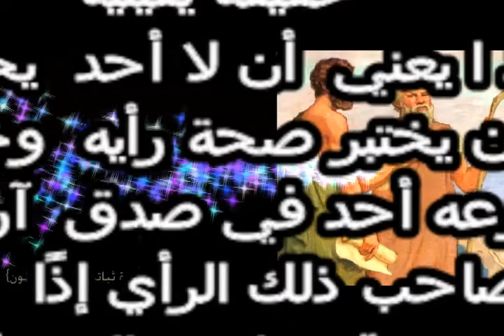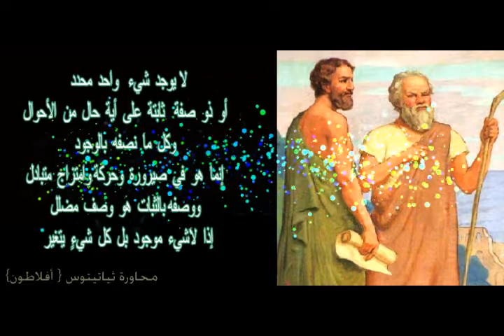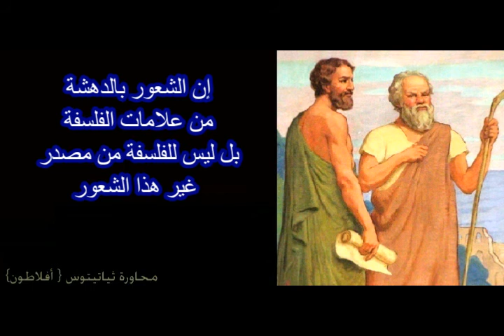محاورة ثياتيتوس لأفلاطون - عن العلم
إن فن التوليد هذا هو موهبة وهبتها السماء لأمي إذ تولد النساء ... ووهبتها لي إذ أولد النفوس النبيلة .سقراط
مدونة سيدة المدينة